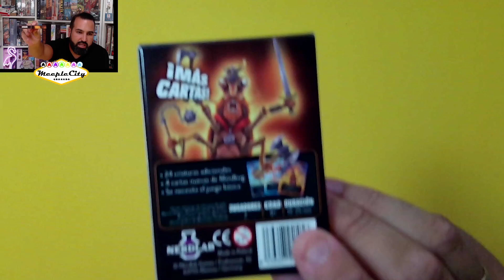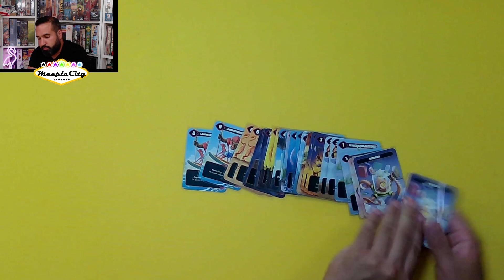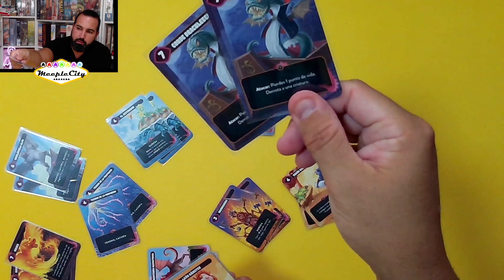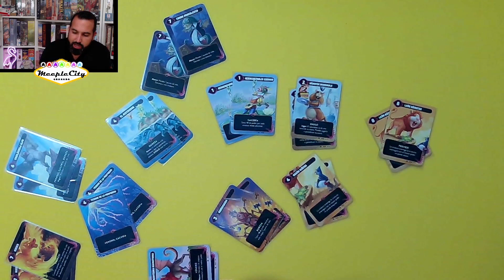Unboxing - Abriendo MINDBUG: PRIMER CONTACTO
UNBOXING de nuevas expansiones de MINDBUG: PRIMERO CONTACTO de Devir Iberia.

Esperamos nos dejéis vuestros comentarios y opiniones. Necesitamos vuestro feedback. Cualquier error en las reglas lo añadiremos a comentarios.